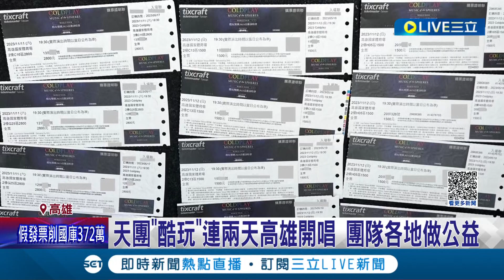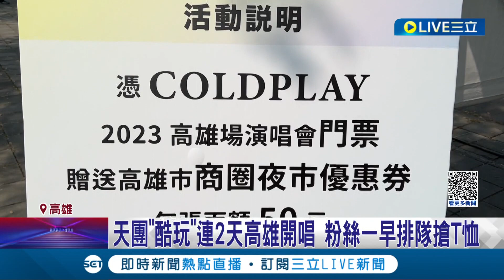天團"酷玩"連2天高雄開唱! 粉絲一早排隊搶T恤 黃牛寫程式搶票遭逮 上千"勞務費"加價販售｜記者 張哲儒 何正鳳｜【娛樂星世界】20231111｜三立新聞台